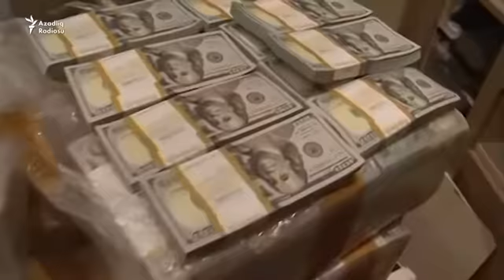Qulu Məhərrəmli: "Jurnalistlər pula boyun əydilər"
Jurnalist Qulu Məhərrəmli ilə geniş müsahibə
Orijinalı burada